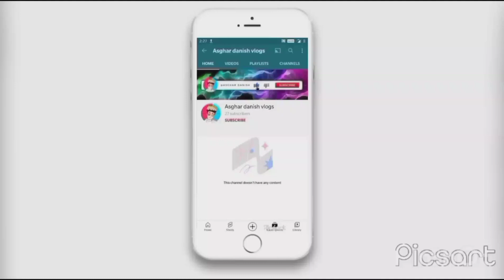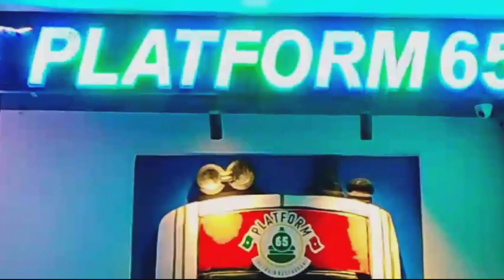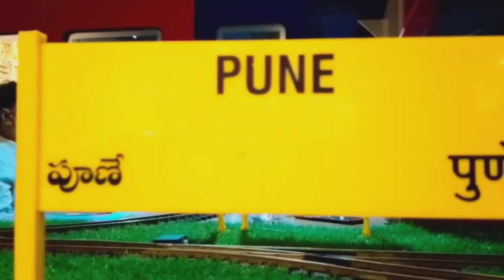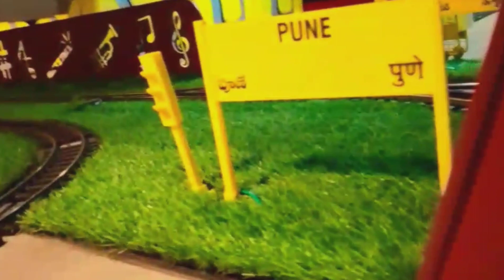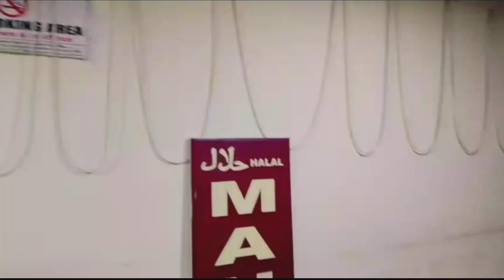Platform 65 in hyderabad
Hello Friends..

{Asghar Danish Vlogs}

Hit Likes.

lots of ❤️